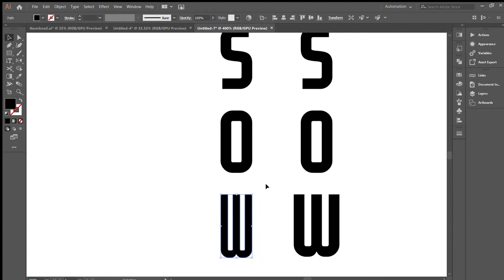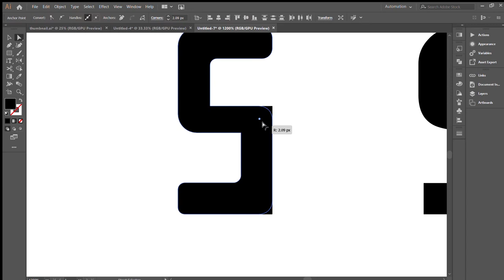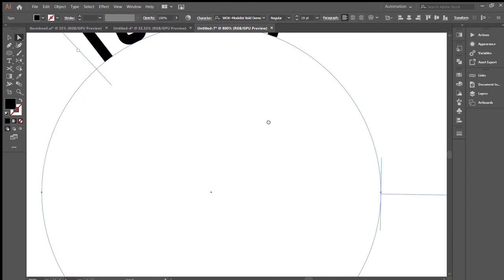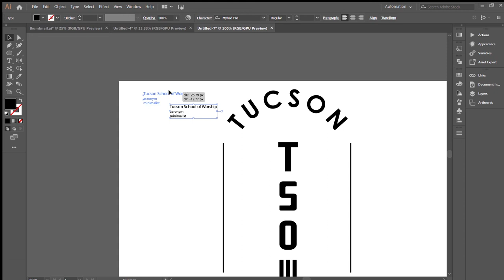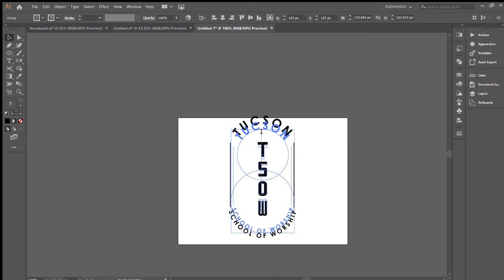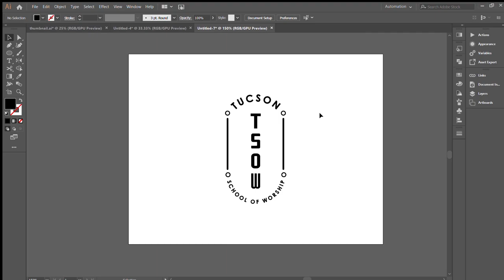Designing Minimalist Logo - Illustrator